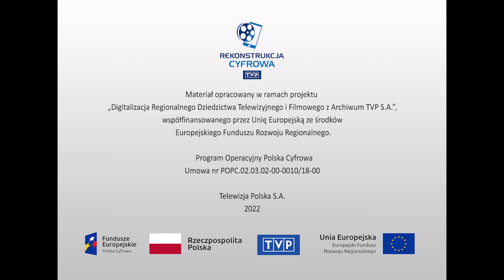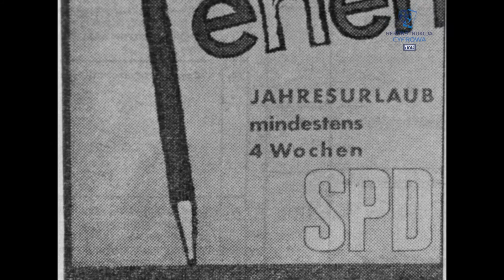Politycy i polityka - "Złudzenia Willy Brandta"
Propagandowy film dokumentalny, przybliżający sylwetkę i karierę polityczną Willego Brandta, do momentu objęcia przez niego funkcji Kanclerza RFN w 1969 r. Opowieść skupia się głównie na latach 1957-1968, w czasie gdy pełnił on następujące urzędy: burmistrza Berlina Zachodniego (lata 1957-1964), przewodniczącego partii SPD (od 1964 r.) oraz wicekanclerza RFN (lata 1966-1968). Materiał rozpoczyna krótki zarys powojennej historii SPD. W latach 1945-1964 znajdowała się ona pod rządami Kurta Schumachera i jego następcy Ericha Ollenhauera. Obaj przywódcy odcięli się od robotniczej tradycji tego ugrupowania, przyjmując „burżuazyjny i imperialistyczny” kierunek, propagowany przez kraje Zachodu, głównie Stany Zjednoczone. W roku 1964 nowym przewodniczącym SPD został Willy Brand, który w całości przejął „tradycje” sowich dwóch poprzedników.